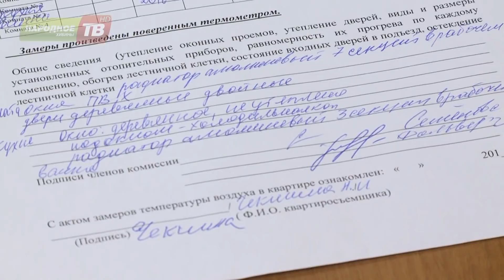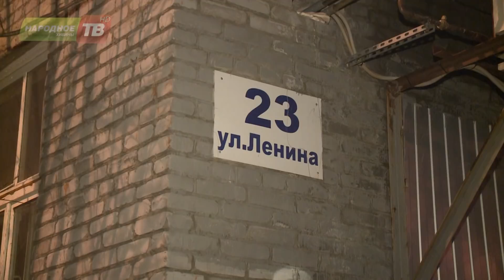Холодно в квартире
Ленина, 23 в Апатитах. Очередная жалоба на холод в квартире. Екатерина Ивановна Чекшина обратилась в редакцию «Народного телевидения» с просьбой разобраться в ситуации, а еще – чтобы поделиться своими соображениями насчет низких температур. Ведь холод в своем жилье пенсионерка связывает с ужасным состоянием подъезда. Так ли это? Разбиралась Юлия Астахова.